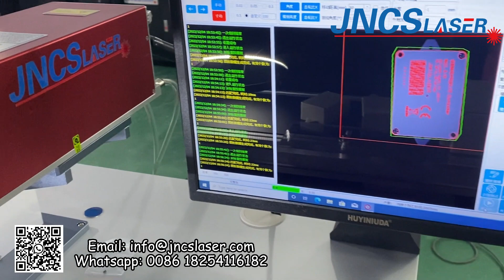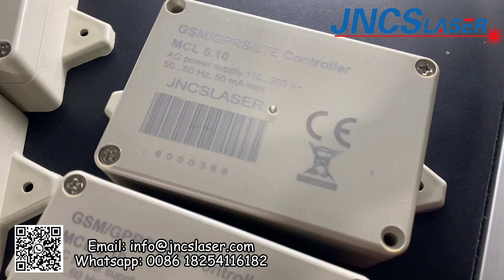UV laser marking machine with CCD visual positioning system and conveyor belt for plastic cover mark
Machine Desciption  of CCD Camera Positioning Laser Marking Machine:
The machine has imported high-precision CCD camera positioning and large-scale graphic visual recognition system, which can be integrated with different light sources such as optical fiber, CO2, UV, etc. it can not only automatically locate products for marking and automatic detection of defective products, but also realize large-scale visual positioning and marking through the moving platform.

Features of CCD Camera Positioning Laser Marking Machine
1、automatic intelligent positioning
2、suitable all kinds of metal and nonmetallic material
3、supports automatic loading&unloading system

Model CS-UV3W         CS-UV 5W
Wave length of laser 355nm
Laser output power 3W                5W
Marking speed 400 characters per second
Beam quality  1.1
Machine power 800W
Power supply 220V/ 50Hz/2kVA
Minimum line width 0.015mm
Cooling system Water cooling
Pulse width 4-200ns
Application materials Electrical components,integrated chips,electric appliance ,communication equipments,tools,
precision machinery,glass frames,clocks and watches accessories,automotive accessories,
fake proof,marking ,plastic buttons,construction material,packaging,PVC pipes and medical
instrument processing and manufacturing